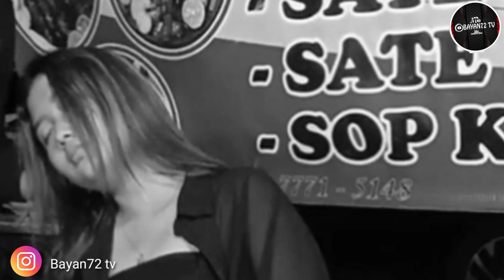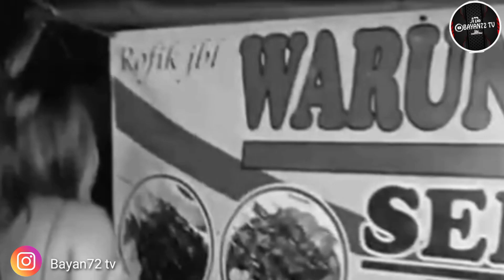hifnotis vs hipnoterafy